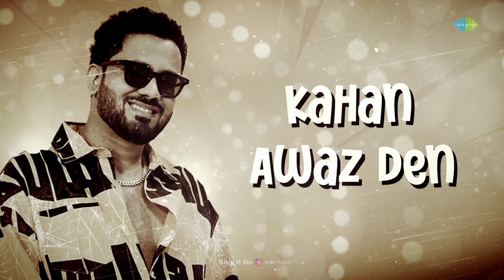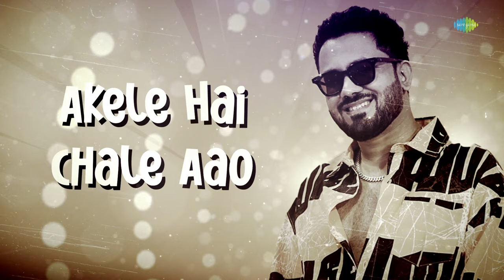Akele Hai Chale Aao - Unplugged | Rahul Jain | Hindi Acoustic Cover Song | अकेले है चले आओ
Listen to soulful unplugged version of "Akele Hai Chale Aao" in the voice of Rahul Jain.

Credits:

Music Rearranger: Rahul Jain

Original Credits:

Original Album : Raaz
Original Singer : Lata Mangeshkar
Original Lyricist : Shamim Jaipuri
Original Music Director : Kalyanji-Anandji